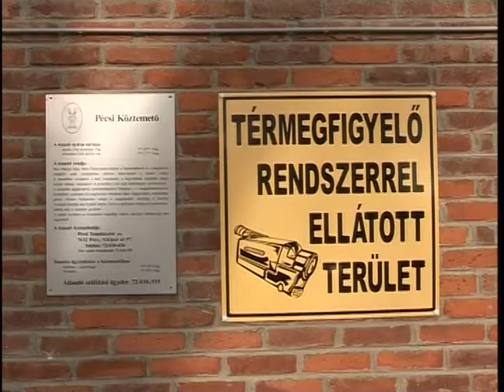Új kamerák a pécsi köztemetőben (2011-12-07)